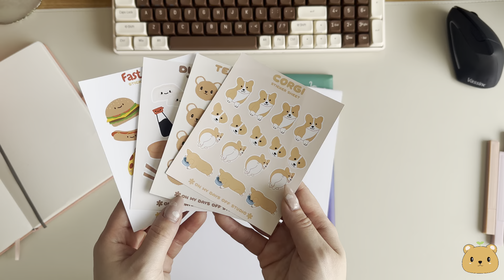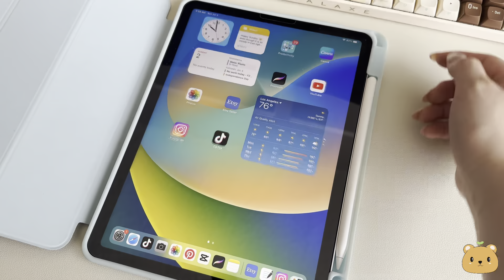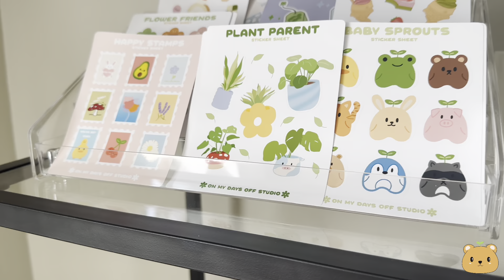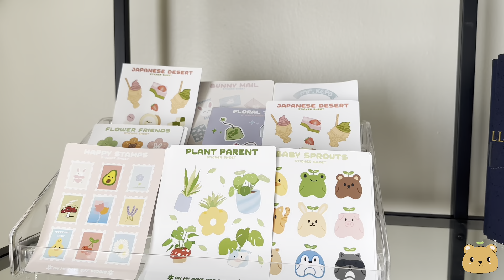What you need to start a sticker shop ✿ supplies I use & low cost alternatives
Starting a sticker shop is easier than you think! These are all the supplies I personally use and recommend if you are starting out. There are tons of affordable alternatives to get started as well, which I list in the video.

Supplies mentioned in the video:
Zicoto Sticker Paper
Online Labels Sticker Paper
Canon Pixma Printer
Silhouette Portrait 3
Cricut (alternative sticker cutting machine)
Paper Cutter
Kraft Envelopes
Pastel Envelopes (good for orders & greeting cards)
Rigid mailers
Bubble Mailers
Scale for Packages
Corner rounder

part-time artist illustrator journey running a small art shop running a small sticker shop etsy shop day in the life small business journey etsy shop owner how to start a sticker shop stationery shop building a business brand branding small business tips affordable ways to start a business affordable alternatives to make stickers how to supplies you will need